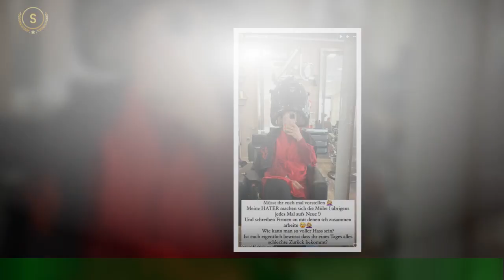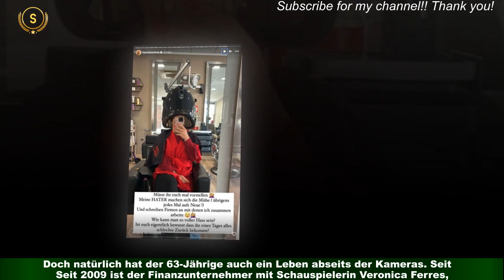Tanja Szewczenko: Deutschland-Frust! Dass stört an ihren Mitmenschen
Für Tanja Szewczenko, 45, waren die letzten Tage das pure Vergnügen. Die Schauspielerin verbrachte einige Zeit mit ihrer Familie in Dubai.Ein kurzer Ausflug, den sie jetzt schon arg vermisst. Nicht nur, weil die Dreifachmama das Leben im Golfstaat so richtig genießen konnte,sondern weil sie zurück in Deutschland schon nach kurzer Zeit genervt von ihren Mitmenschen ist.